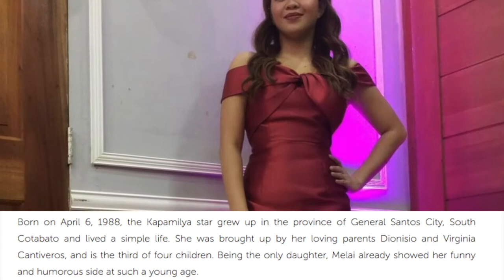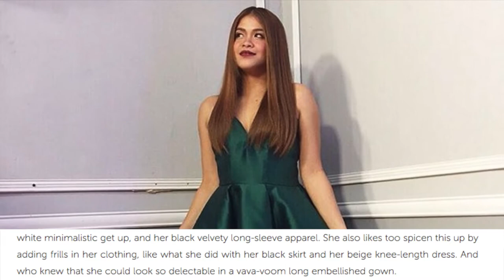PAK! 22 times Melai Francisco nailed the OOTD GAME!